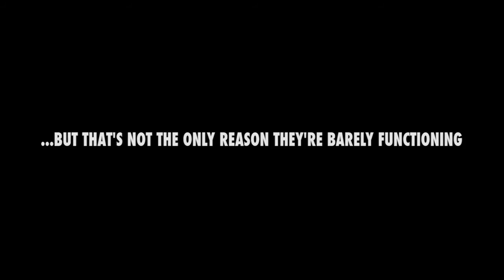The Ruxpins Trailer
Official Selection of The Alhambra Theatre Film Festival
The Ruxpins
Directed by Mike Chilson
22 min • Comedy, Drama • USA
Thoughts about relationships, maturity, and
what it means to become a better person,
through the eyes ... er, mouths of toys.